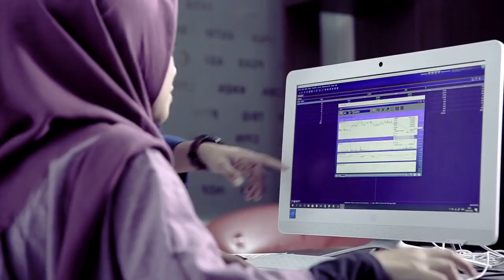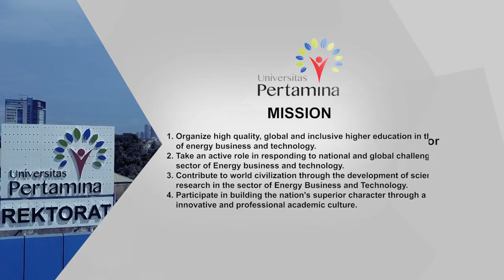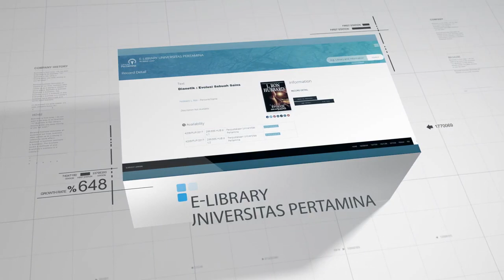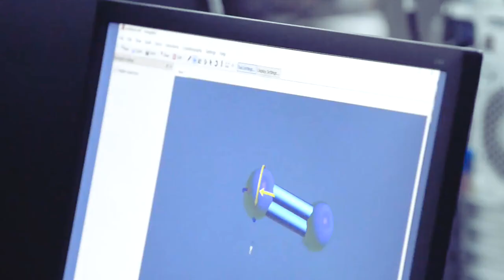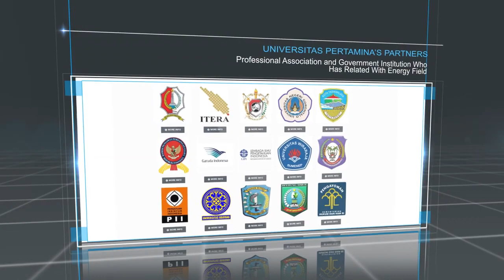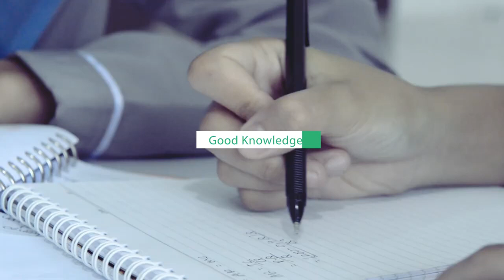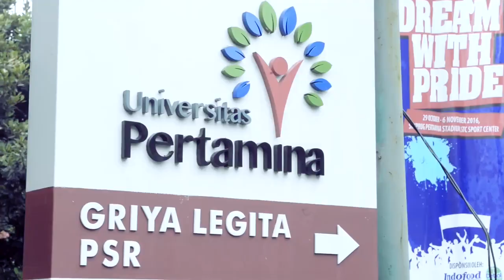Profil Universitas Pertamina